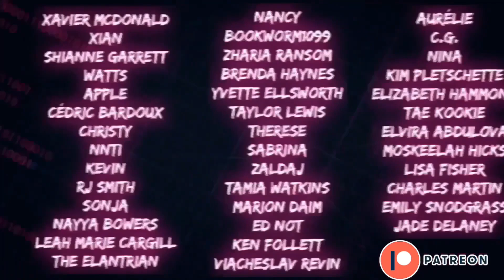STUNNING Finish To This EP | Kelly Clarkson Covers ‘Fake Plastic Trees’ | Kellyoke EP REACTION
Such a gorgeous ending…now let’s get that next full studio album 👀👀